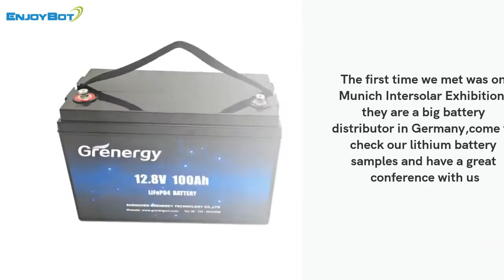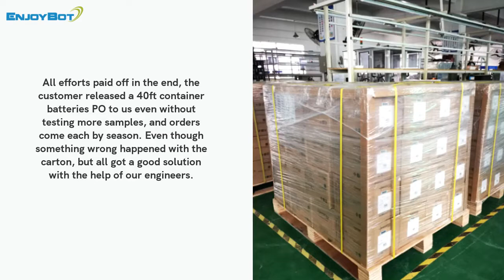Germany Munich exhibition customer lithium lifepo4 battery coopeation case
The first time we met was on Munich Intersolar Exhibition, they are a big battery distributor in Germany,come to check our lithium battery samples and have a great conference with us
After the exhibition, we started cooperation from a 12V100Ah lithium lifepo4 battery sample testing for almost half year. For customized battery, we have always been doing our best to support the customer, label design, case selection, bluetooth APP development, and communication protocol discussion with our supplier and answer all other related quationes. All efforts paid off in the end, the customer released a 40ft container batteries PO to us even without testing more samples, and orders come each by season. Even though something wrong happened with the carton, but all got a good solution with the help of our engineers.
And of course, Customers are very satisfied with our service, product quality and after-sales service.